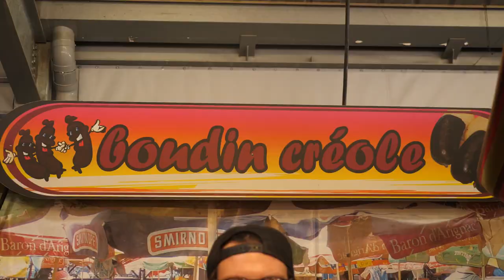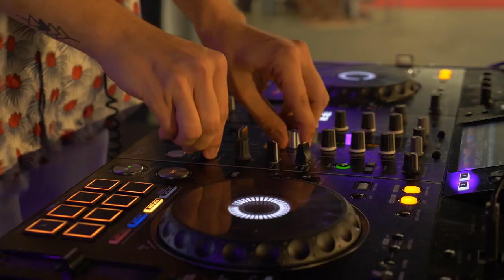JEREM vous fait découvrir la Foire internationale de Montpellier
Avec son ton décalé, Jerem vous emmène dans les allées de la Foire et vous fait partager son expérience : rencontres avec des exposants, tests d'animations, découvertes culinaires...sans oublier les immanquables nocturnes !